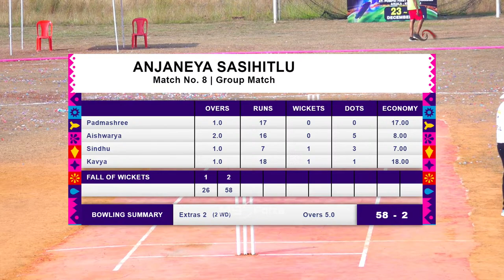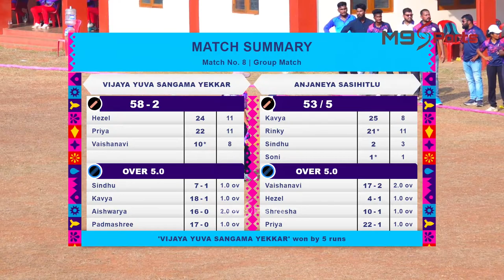MATCH NO 8 | VIJAYA YUVA SANGAMA YEKKAR VS ANJANEYA SASIHITHLU | WOMENS CRICKET | KPL 2023